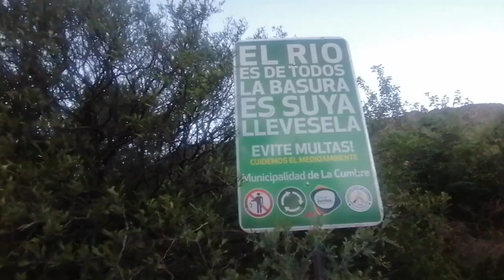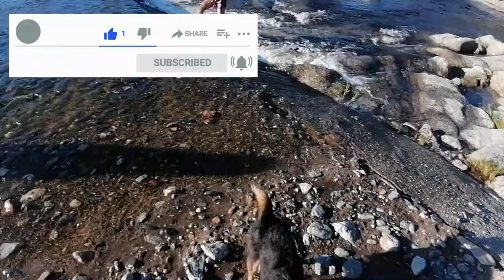Rio Pinto-Punilla-Córdoba-Viajando en Coco...Quién disfruto del pinto??